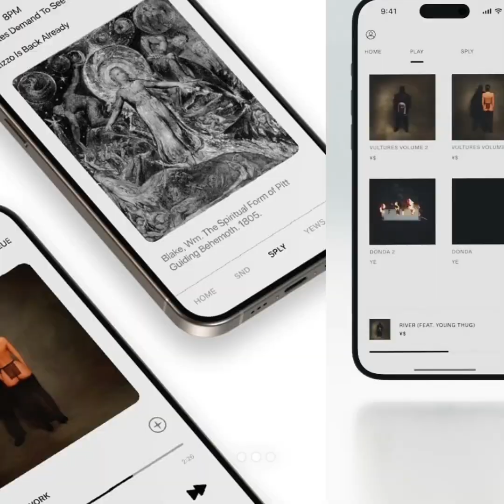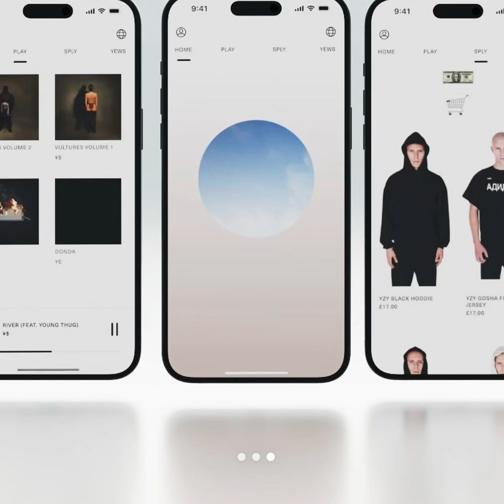Ye Gears Up To Launch His Yeezy App